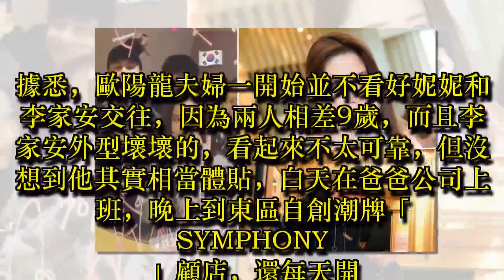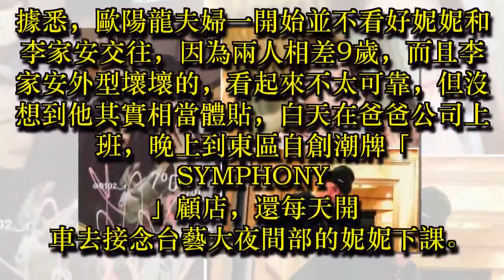圖／歐陽妮妮遊韓 十指緊扣「五金行小開」